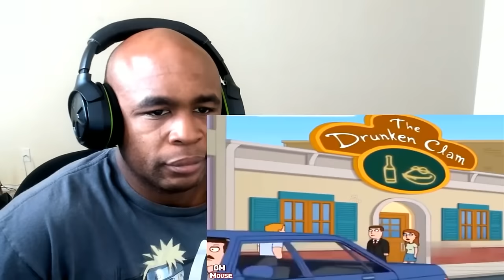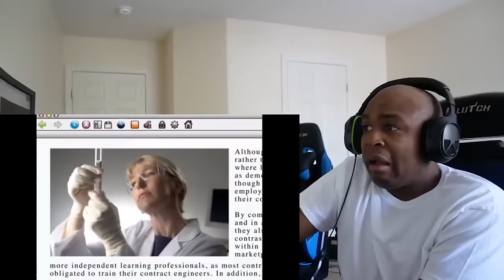Family Guy Out Of Context Compilation That Is actually Scary #44